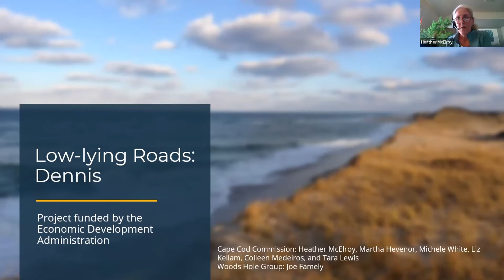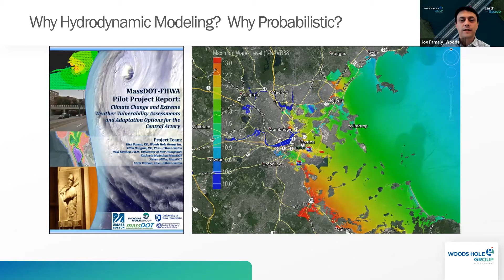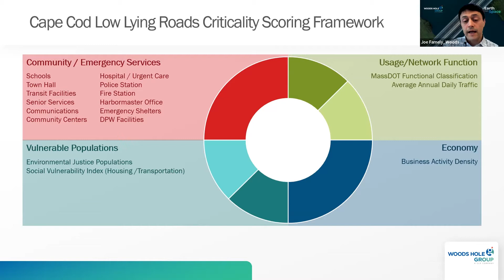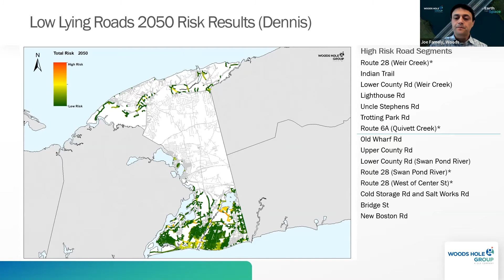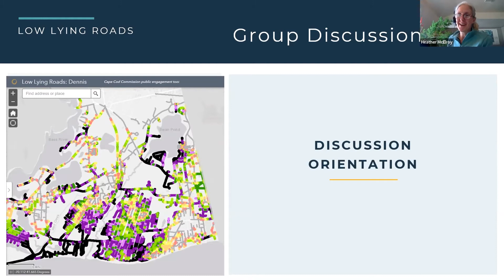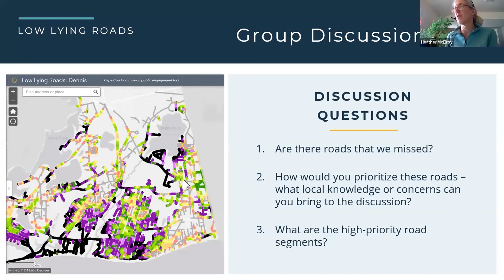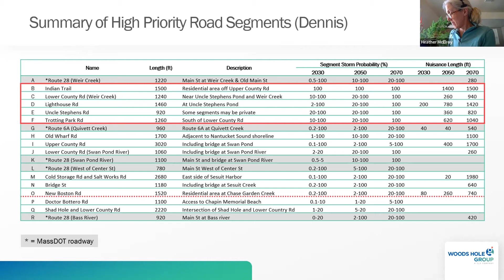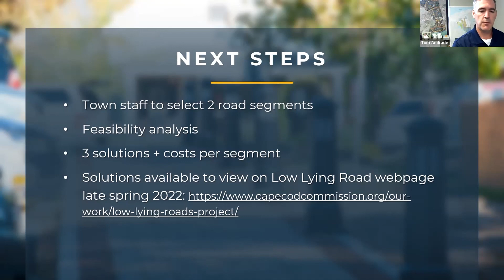Cape Cod Commission Low Lying Roads Project: Dennis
The Cape Cod Commission is working with 10 Cape towns, including the Town of Dennis, to examine vulnerabilities in the roadway network and identify solutions. With funding support from the U.S. Economic Development Administration (EDA) and the Massachusetts Municipal Vulnerability Preparedness (MVP) program, the Commission has contracted with the Woods Hole Group (WHG) to conduct a vulnerability assessment of roadway segments, bridges, and culverts due to flooding from the combined effects of sea level rise and storm surge.